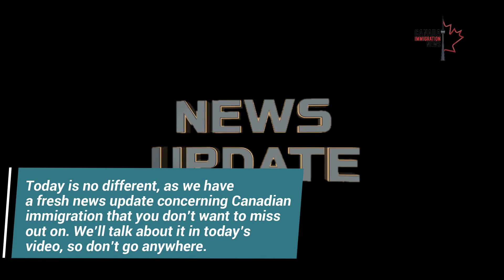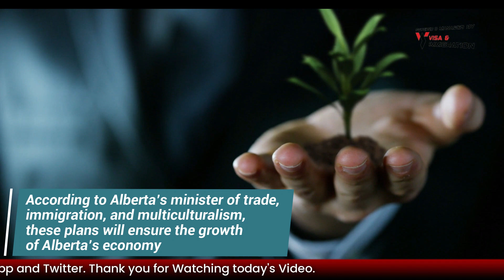Canada Immigration now easier for newcomers with immediate family residing in Alberta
Canada Announces More Express Entry Nominations For Migrants 🔴 IMPORTANT 🔴 Whatsapp Group / Telegram Channel

Every day, we wake up to a new announcement from Canadian authorities about easing Canada’s immigration policies to help foreign nationals move to the country in a seamless manner by streamlining the process as much as possible. Today is no different, as we have a fresh news update concerning Canadian immigration that you don’t want to miss out on. We’ll talk about it in today’s video, so don’t go anywhere.

Have you faced any delays during your Canadian immigration? Share your experience with us in the comments section below.

Alberta, a Canadian province, recently announced its plans to alter its immigration process so that people with ties to the region can easily migrate to Canada.

As per the announcement, 25% of provincial Express Entry nominations will be for those skilled professionals for whom the demand is very high and who have immediate family members currently living in Alberta. Parents, siblings, or children with Canadian citizenship or permanent residency living in Alberta are regarded as immediate family members in this case.

🔴 Whatsapp Group / Telegram Channel ( By joining this Whatsapp Group / Telegram Channel you agree to the T&C in our disclaimer

Alberta will prioritize candidates who have family in the province, Alberta PNP, What is the new immigration program in Alberta, How do I get an Alberta nomination, What is the name of Alberta PNP, What is Canada Immigration Express entry draw, Alberta immigration program, Alberta To Give PNP Preference To Immigrants , Changes to Alberta's immigration program